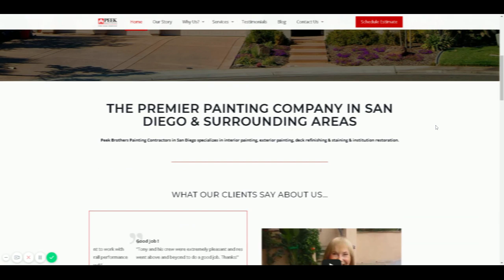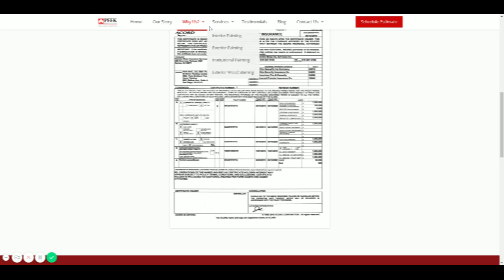Peek Brothers Painting Contractors in San Diego, La Jolla, University City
3 Reasons To Hire Professionals For Painting In San Diego, CA
The Importance Of Hiring Painters For Your Home In San Diego, CA
If you have been thinking about having your home painted in San Diego, CA, chances are you do not know if you should hire painting contractors, or if you should take the cheapest route. Painting a home may sound like a breeze to some people, or may sound like the hardest thing in the world to others. Either way, Peek Brothers Painting will do the job for you.
To make sure you are getting top quality, long lasting paint for your home, it is important that you put the project in the hands of people that know what they are doing. That way, they can take precautions to make sure everything is completed the best way possible as they have the experience to do so. Reasons for hiring a painting company in San Diego to do the job for you include:
Focus on design
Proper preparation
Extra Care
Focus On Design
Design and taste are very important aspects of having your home painted, both inside and out. As you will be living with the color you choose for many years, you want someone to help you choose colors that you personally love. These colors shouldn’t be just any colors, but they should be colors that represent your unique style and personality. That will help you feel more comfortable and feel more attached to your home, and make it feel more like a home than just a house. This San Diego painting company will be sure to choose beautiful colors and designs to match exactly that.
Proper Preparation
Preparation is one thing that Peek Brothers Painting takes a lot of pride in. This includes things like protecting any areas surrounding the location that will be painted, as well as removing any necessary things that may be in the way like door handles and electrical plates. If you were to paint yourself, you could of course paint around these things, but these San Diego painters take the extra steps to make sure everything is done for the best outcome without looking like a messy job. This requires very precise covering in locations that some people may not be the best at on their own. Hiring someone to do that for you can remove the entire issue altogether.
Extra Care
Not only do design and preparation matter, but taking the extra time to care for certain things do too to give a quality finish that will lead to a long-lasting paint job. This San Diego painting contractor will be sure to do their own drywall repairs in places that are necessary, use paints specifically designed to keep mildew under control, as well as use paints designed for people who are sensitive to certain chemicals. With extra patching and fixing, you will end up with top quality finishes that last a lot longer. These extra steps to care for the customer and paint are things that the average person wouldn’t be capable of, which is why hiring someone to do this for you is so important. These extra care precautions don’t just lead to a paint job that lasts longer, but they also allow the customer to be happy and comfortable in their own home.

Peek Brothers Painting Contractors
San Diego painting Company